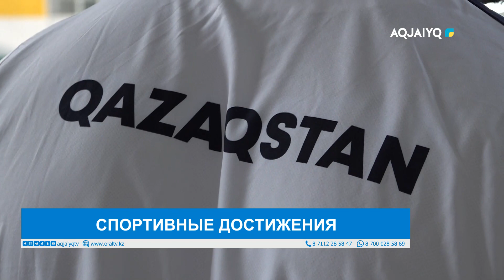СПОРТИВНЫЕ ДОСТИЖЕНИЯ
aqjai'yq телеарнасы